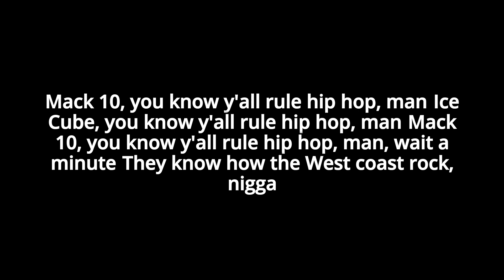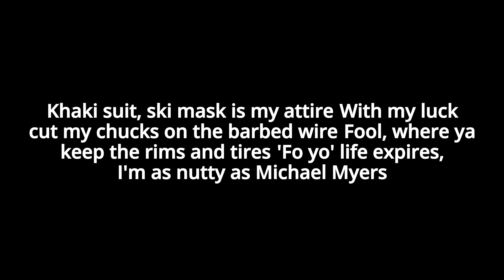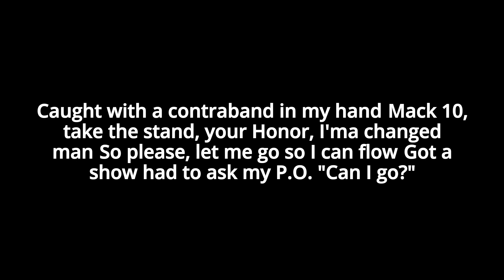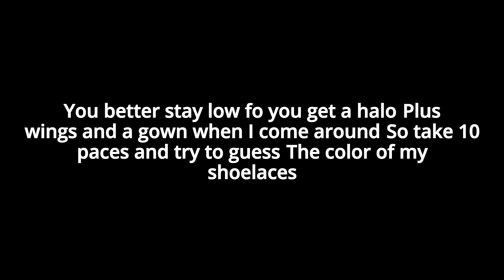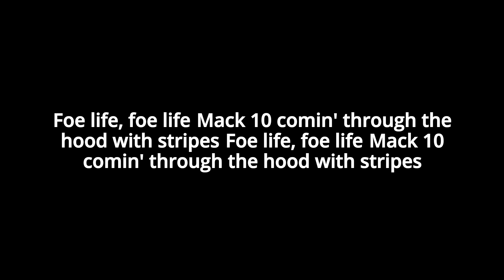Mack 10 – Foe Life (Lyrics)